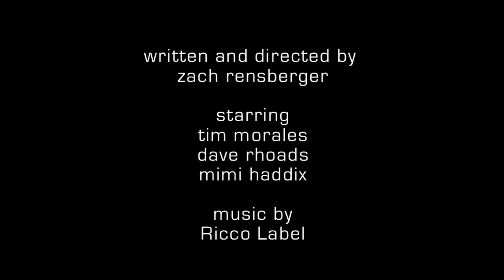City of Mu - 無の市 (Trailer 1)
This is the first trailer I've cut for my first full-length film titled "City of Mu!"
The character 無(mu) means "nothingness," and this film is very much about nothingness and emptiness but also understanding and letting go of perceptions of reality. Please enjoy! For more information or screening information comment or message me.